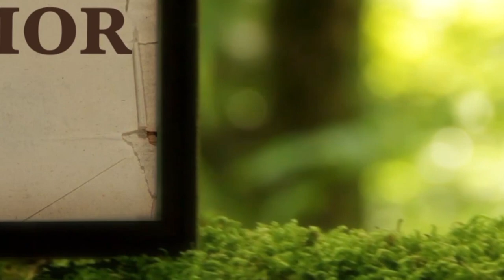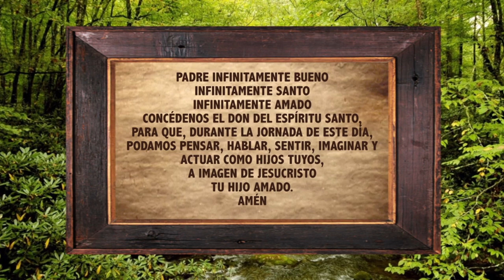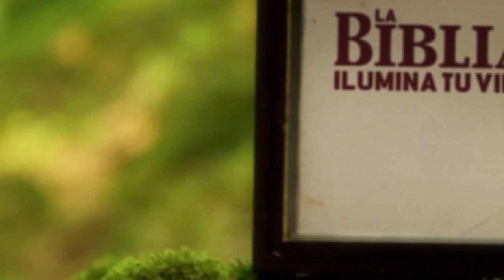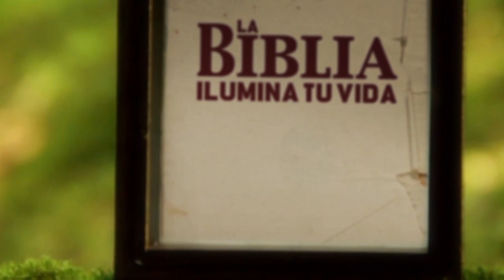La Biblia Ilumina Tu Vida: Miercoles 08 de Junio del 2022